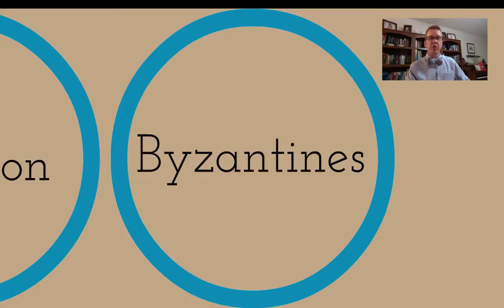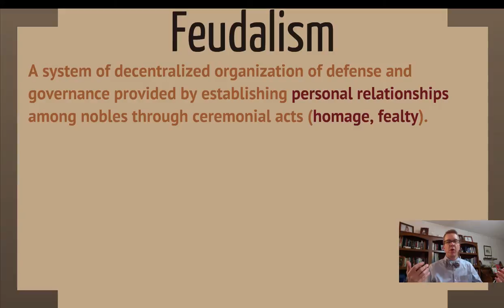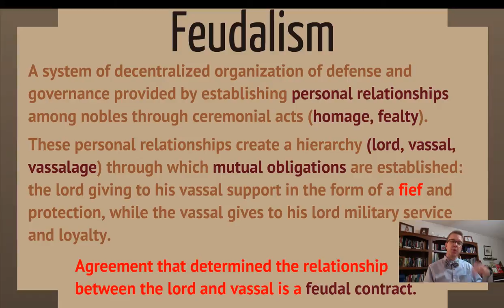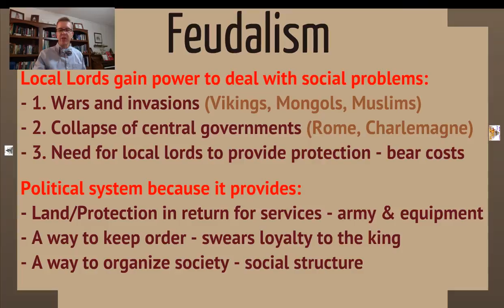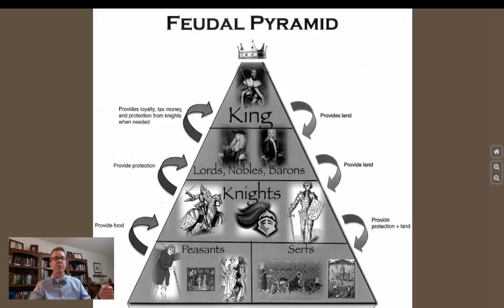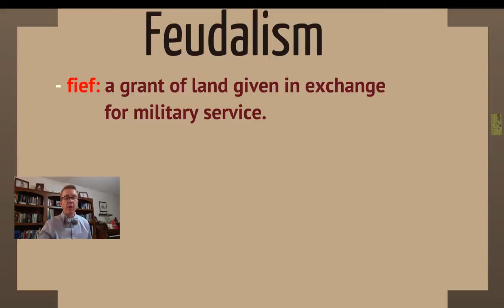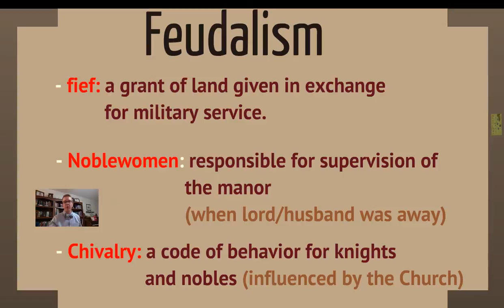W Civ Ch. 9 (Middle Ages) Part 1 Feudalism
History of Western Civilization lecture that looks at the development of feudalism in Europe as a governmental system and a social structure. From Chapter 9, Emerging Europe and the Byzantine Empire.